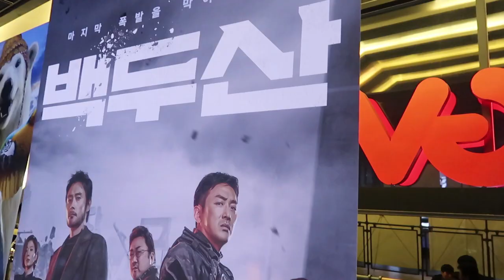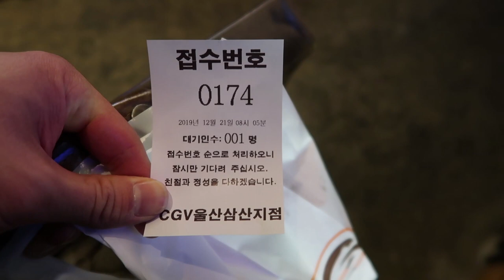[감성 요리 브이로그] 12월 주말 일상 브이로그. (강아지 산책/목욕/집밥/과제/영화보기-백두산/감바스 맛있게 만드는 법) /다들 메리크리스마스)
오늘은 12월 주말, 휴일의 일상을 담아 왔어요.
저는 일주일에 하루 딱 쉴 수 있는데요, 그 날 제가 무엇을 하는지 여러분께 알려드리려고 영상을 찍어봤어요!
거기에다 감바스 맛있게 만드는법까지 함께 가져왔으니 즐겁게 감상해주세요!
그리고 다들 메리크리스마스 ^_^